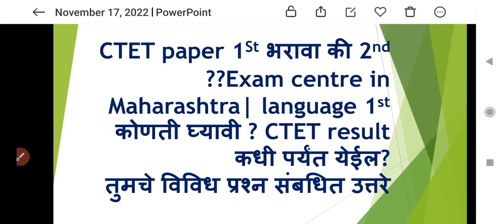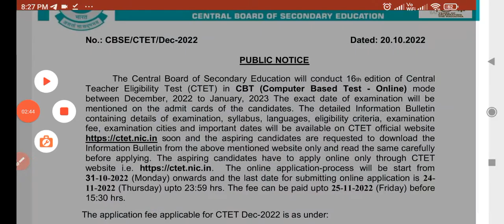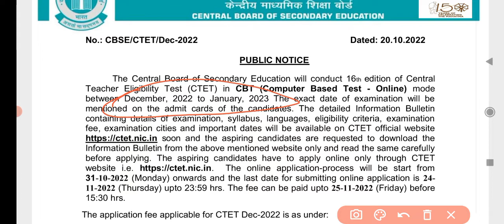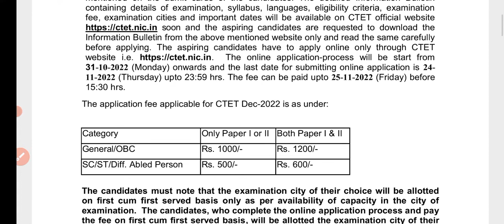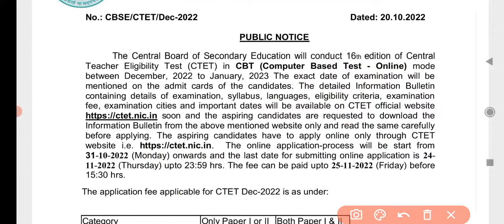CTET form संबधित महत्वपूर्ण बाबी|प्रश्नोत्तरेresult अभियोग्यता २ साठी नोंदविता येईल का latest update